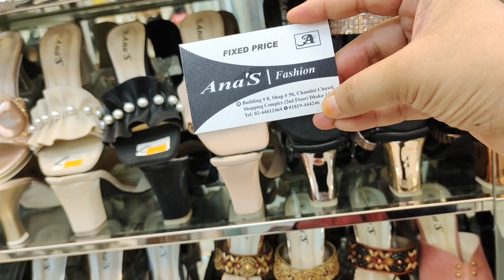Eid Collection/High Hill/Shoes/Party juta Collection 2023।গাউছিয়া মার্কেট থাইলেন্ডের জুতা কালেকশন।